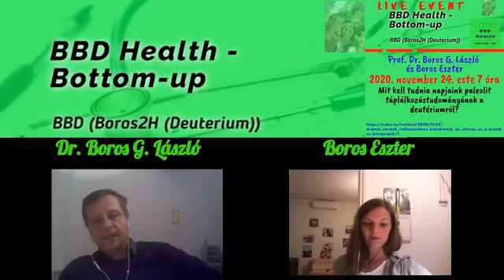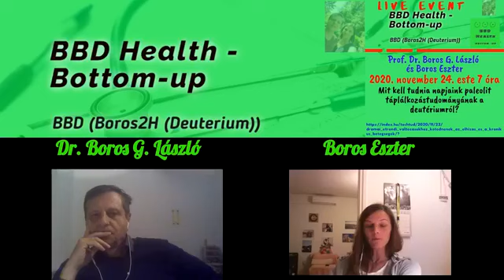Mit kell tudnia napjaink táplálkozástudományának a deutériumról?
Egy kiváló Index cikket követően megbeszéltük mit kell tudni őseink diétájának deutérium tartalmáról és az hogyan szolgálta egészségüket, illetve szolgálhatja a miénket is napjainkban!

Nem egy orvosi, szakmai klinikai adást láthatnak, és nem azért készült műsorunk, hogy professzionális orvosi diagnózist állítson fel a betegek részére, ha valaki beteg, mindenképpen forduljon orvoshoz, keresse fel a szakrendelést!
Professzor Úr nem klinikus, hanem orvos biokémikus és tanár elsősorban! Orvos biokémiai szempontból igyekszik minden felmerülő kérdésre választ adni!